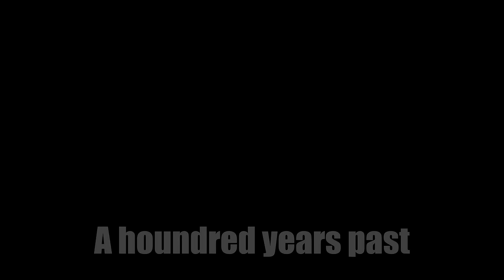YORU ENTRY? INITIATOR? ALL IN ONE? The FLASHBENDER YORU main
Duelist. Initiator. Sentinel. Controller.
Long ago, the four roles lived together in harmony.
Then, everything changed when the Duelist role started instalocking.
Only the Yoru main, master of all four roles, could stop them, but when the world needed him most, he dc’d.
A hundred years passed and my gold rank friends and I discovered the new Yoru main, an flashbender named MAVER1CK.
I believe MAVER1CK can save VALORANT.

💜 Ty for all the likes, comments and subscribes, you really help me keep going and hella appreciated!
😈 Demon Yoru main gottcha with insane 200iq Yoru outplays, smart risk-taking, aggressive pushes, flash tp lineups, Oneway Minus Tempo Content Creator type shi plays.